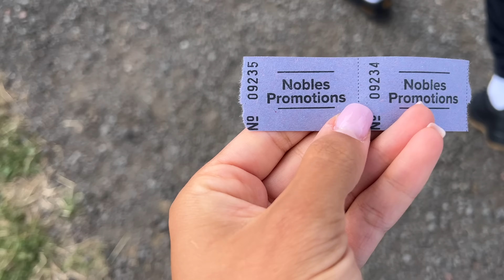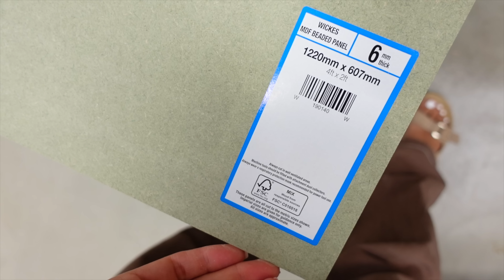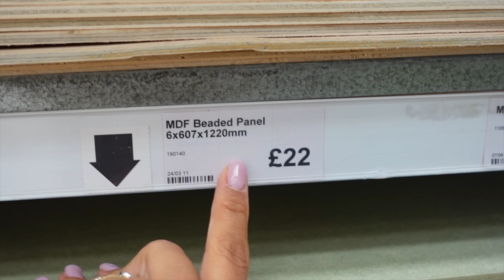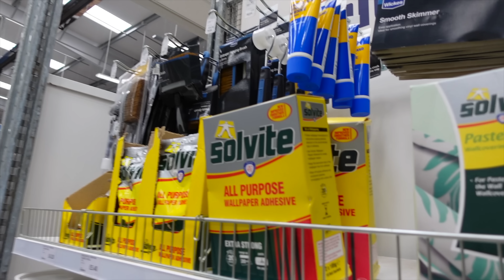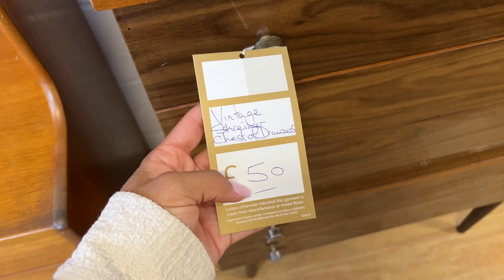CAR BOOTING, THRIFTING AND ... JUST LIFE STUFF | Shade Shannon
Products mentioned:

Shoe boxes
Packing cubes
Suitcase - Large
Handbag organiser